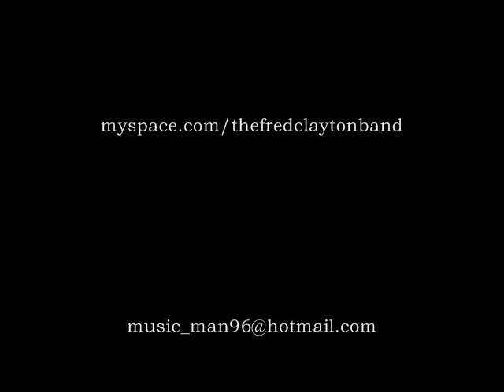The Fred Clayton Band - Phone Booth - Featuring Alex "BZ" McClellan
The Fred Clayton Band performing Phone Booth by Robert Cray featuring alex McClellan on Guitar and Vocals, Fred Clayton on Bass, Dan Sullivan on Sax, and Mr. Brad Keith on Drums. This video was shot at The Yarmouth Culteral Arts Center, Yarmouth, Mass. Aprin 2009. A Happy Accident Production